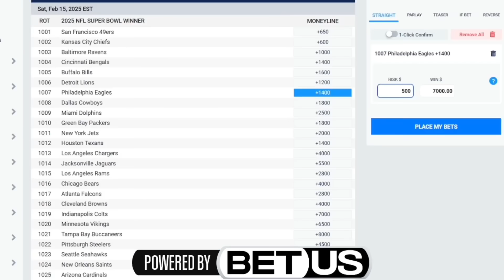😡HES INJURED AGAIN! DEJEAN SET TO PLAY LAST PRESEASON GAME! FINAL DAY OF EAGLES TRAINING CAMP!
💴Channel Support
Become Member